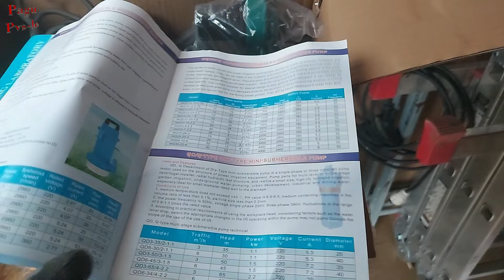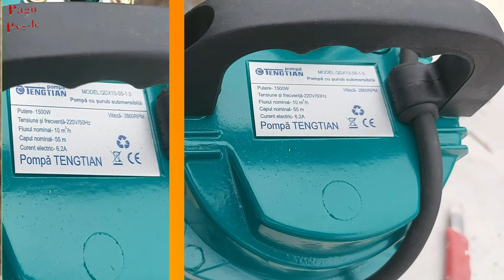Pompa submersibila TESTATA! Intr-o fantana de 17m adancime.